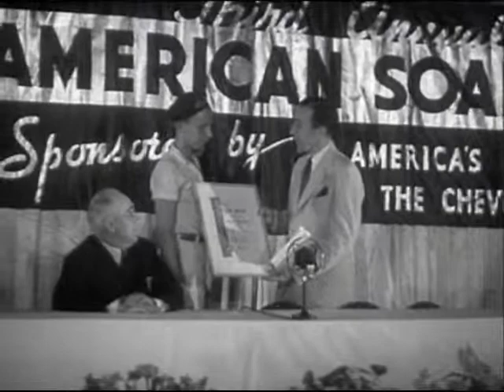williwaw : soap box derby vs. unchained @ the chalet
our comrade williwaw plays a modest amp'd uke aural counterpoint to the 1936 jam handy visual feast, the All-American Soap Box Derby, using that staple of the All-American Songbook, Unchained, as written by the brothers Van Halen and their compatriots Anthony and Roth.

recorded from the chair's perspective by owen & ree at the Chalet, 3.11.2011, Govanhill, Glasgow